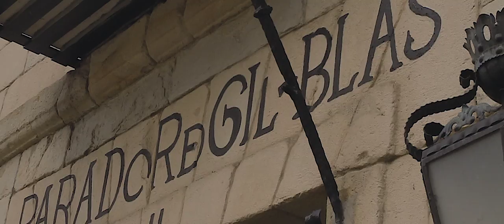Parador Gil Blas - Santillana del mar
Santillana del Mar es un destino increíble del norte de España pero, si además decides visitarlo con un alojamiento como el Parador Gil Blas, la experiencia se vuelve inolvidable.

Y eso es justo lo que hicieron los viajeros del minubetrip por la ruta Lebaniega, Sara y Rodrigo, que aprovecharon la escapada para disfrutar de este alojamiento, de su increíble gastronomía, del encanto de este pueblo y de todo lo que rodea al municipio cántabro que puedes descubrir aquí

Sin duda, Gil Blas es la opción perfecta.